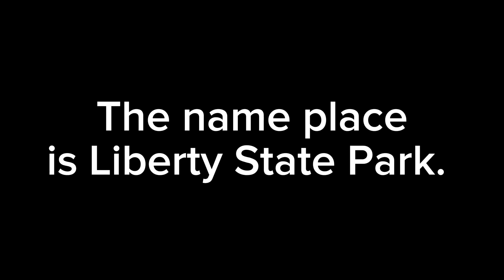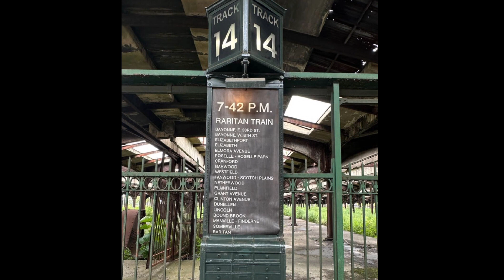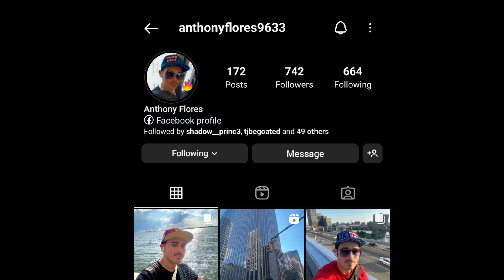Slideshow of an abandoned Liberty Station (New Jersey Transit)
The slideshow of abandoned Liberty Station was created by me as those pics and videos were taken by my good best friend Anthony Flores on Thursday August 17 2023. Anthony went to Liberty State Park to explore abandoned station that runs by New Jersey Transit on Thursday August 17 2023 as I saw his story in Instagram. Yes Anthony have Instagram page.